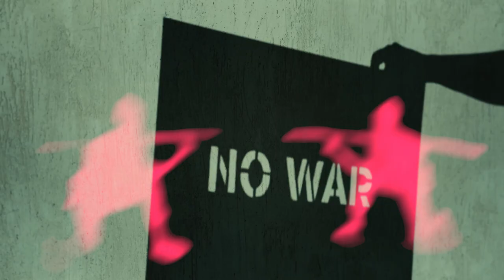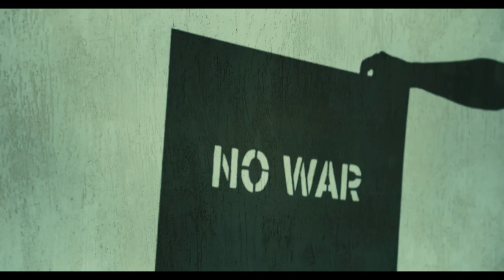Michele Fondacci - NO WAR (Official Video)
No War, a video against this war and all surreal, cruel, useless wars that destroy life.

Music and Video Created, Composed and Produced by Michele Fondacci